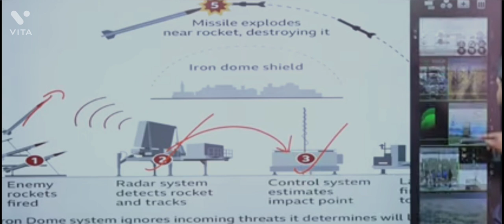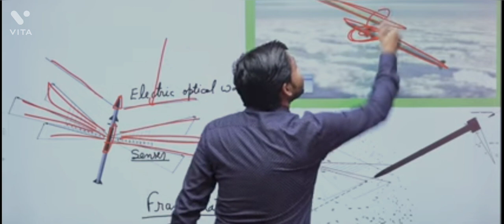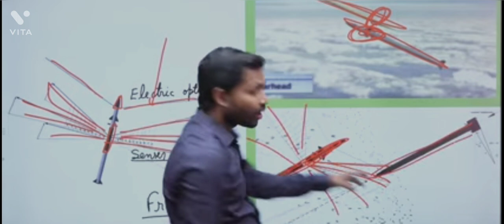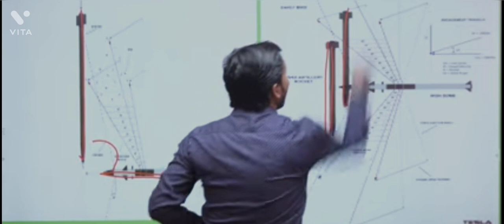What is Iron Dome missile, Iron dome kya hai, how work Iron Dome missile , how does fire Iron dome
This Is Not An Official Channel of Khan Sir.
/channel/UCatl.cop..
/store/apps/de...
Khan Sir Best Books for Hindi & English:
Khan Sir NCERT History Class VI to XII One
Liner Approacir Saar Sangrah(Hindi Medium)

Khan Sir NCERT Geography Class VI to XII One
Liner Approach Saar Sangrah(Hindi Medium):-
Khan Sir NCERT Indian Polity and Constitution Class VI to XII One Liner Approach Saar Sangrah(Hindi Medium) -

Khan Sir NCERT Economy Class VI to XII One

•Khan Sir Railway NTPC and Group D Chemistry

•Khan Sir Science Numericals Physics and Chemistr
2300+ Objective Questions (Hindi Medium):-

1. General Awareness book in Hindi Version-

2.General Awareness Book in English Version-

1.General Science Book in Hindi Version-

2.General Science Book in English Version-
BPSC,BSSC, UPSSSC, SSC, Bank, Rly, Airforce, NDA, C
CPF and Other competitive Examination.

purposes such as eriticism, comment, news reporting,
A Big Thanks To Dear Khan Sir For Doing Such A Great
Work
khan sir, khan sir video, khan ge research centre, khan gs.